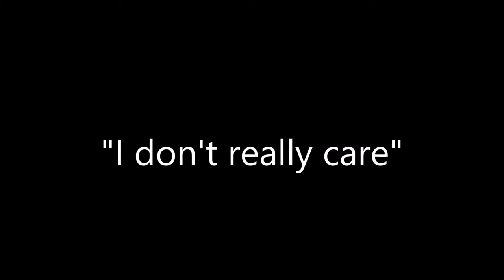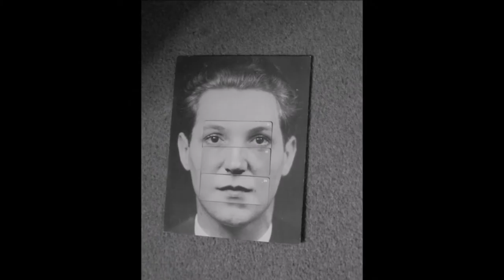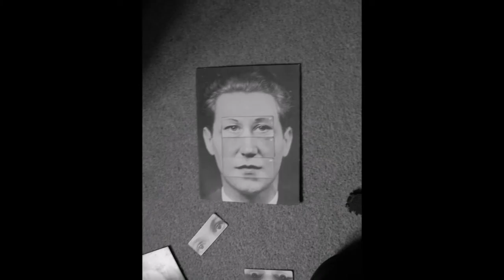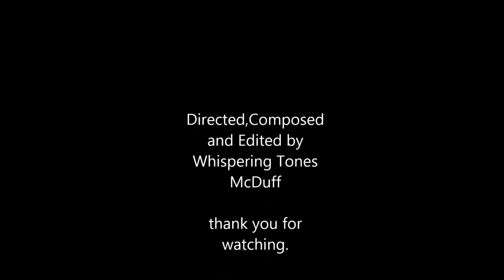"I don't really care."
whatever you want it too be.